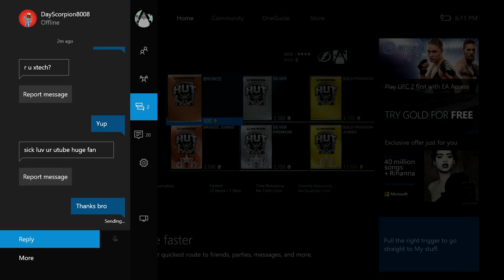NHL 16: Pack Attack #18 "The Robin Lehner Show!"